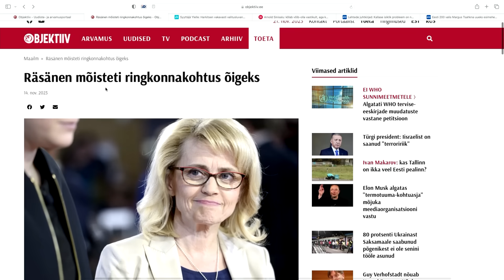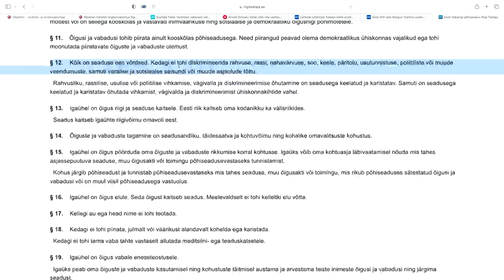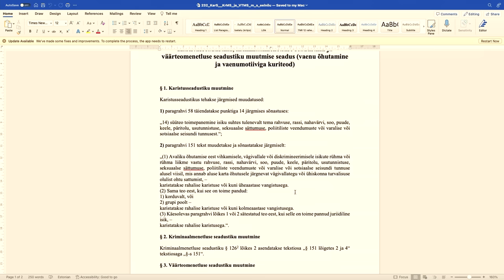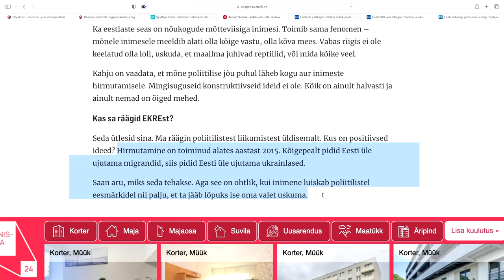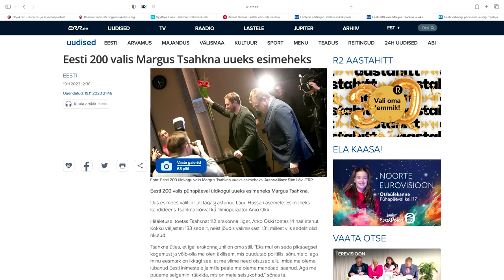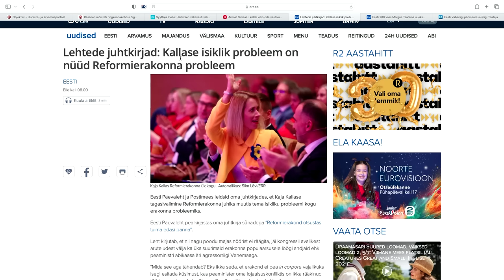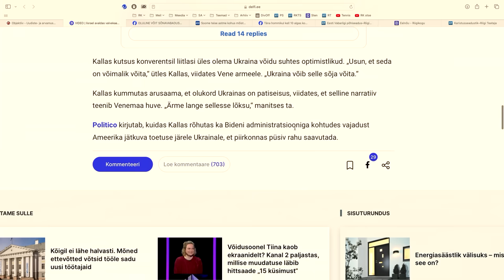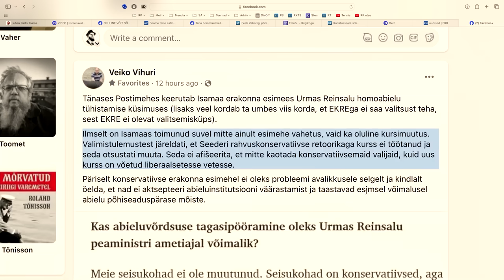FOOKUSES | Kas Eesti riigi praeguste suundumuste kriitikud tuleks saata Venemaale?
Saates "Fookuses" räägime Päivi Räsäneni õigeksmõistmisest ning kapo endise juhi Arnold Sinisalu vihjest, et riigi tänaste suundumuste kriitikud võiks vähemalt ise Venemaale minna. Kommenteerime ka reformi ja E 200 sisevalimisi ning Isamaa ladviku vaikust abielurüvetamise tagasipööramise osas. Stuudios on Markus Järvi ja Varro Vooglaid.